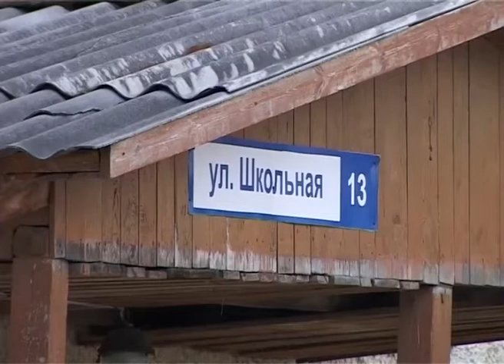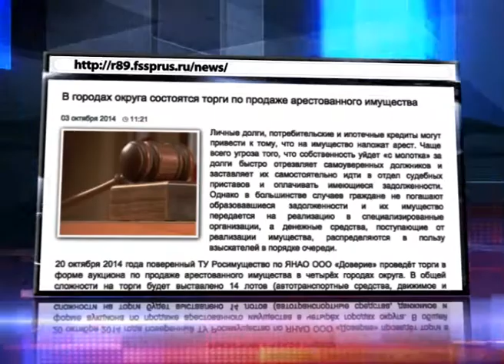06.10.2014 Новости Нашего Города г.Ноябрьск (Часть 1)